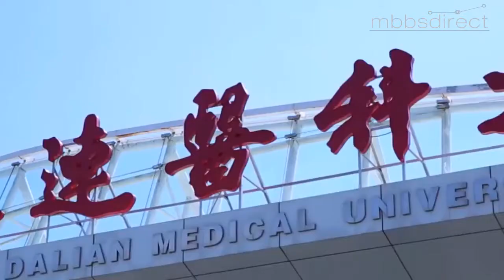Dalian Medical University